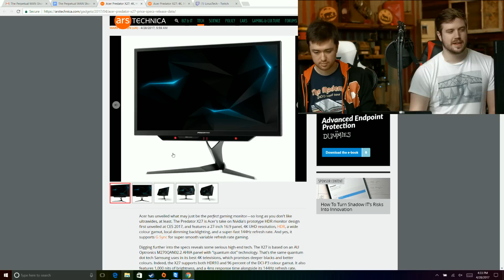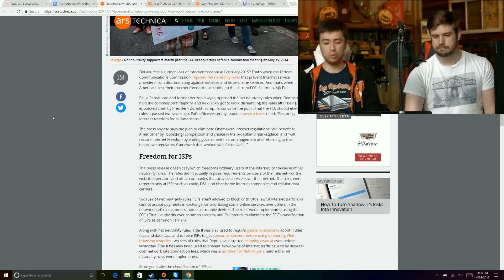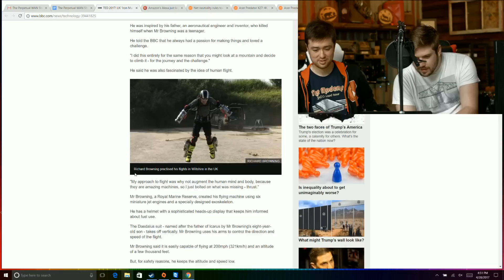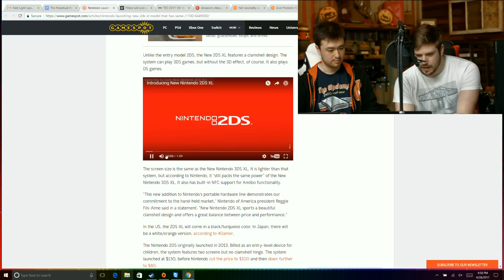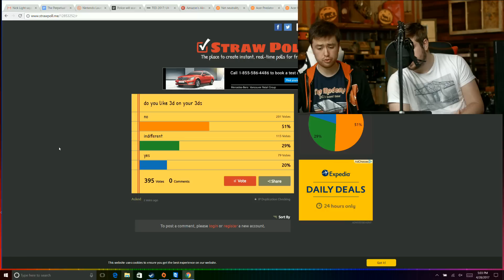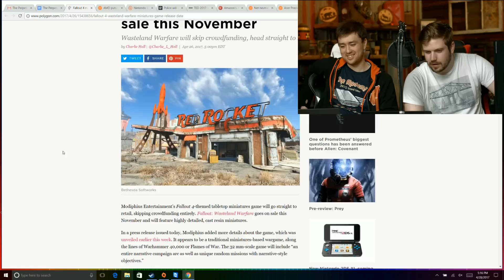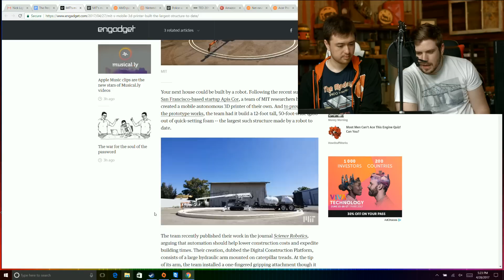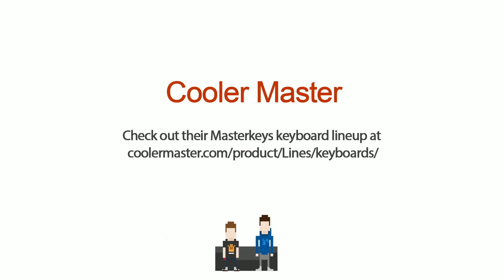DEFEND THE INTERNET!! - WAN Show April 28, 2017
Save 10% on Spektrum bluelight glasses using offer code LINUS

Timestamps courtesy of JJMC89.

00:01:45 - Acer Predator X27: 4K, HDR, and 144Hz G-Sync
00:06:24 - FCC announces plan to reverse Title II net neutrality
00:14:46 - Alexa learns to talk like a human
00:18:38 - Elon Musk teases Tesla electric semi truck, up to 4 new Gigafactory locations
00:21:37 - UK 'Iron Man' demonstrates flying suit
00:24:30 - Police to scan soccer fans' faces
00:28:34 - Nintendo launching new 2DS XL model
00:34:33 - Sponsor: Spectrum Glasses
00:38:03 - Sponsor: Cooler Master
00:41:50 - AMD puts 2 GPUs and 32GB of RAM on its latest Radeon Pro Duo graphics card
00:44:25 - Fallout is bringing post-apocalyptic warfare to your tabletop
00:47:17 - Russian spy ship sunk by sheep barge
00:48:44 - AMD making money from ad revenue when you install its drivers
00:52:24 - A 3D printer with tank treads
00:55:07 - Anti-virus software update nukes customer's machines
00:59:23 - Floatplane Club